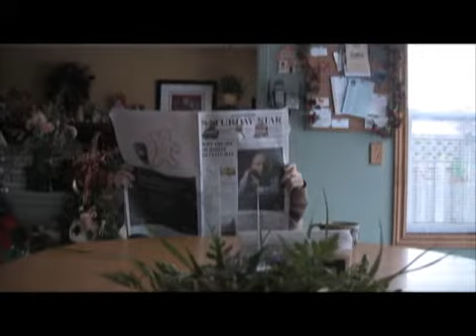mpeg 2 quality test